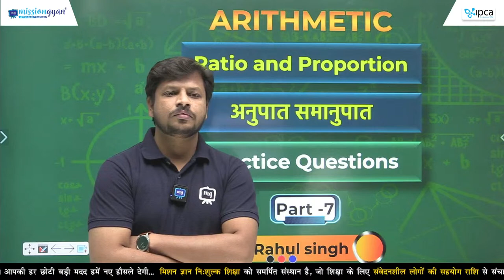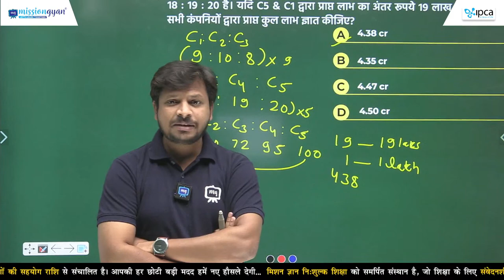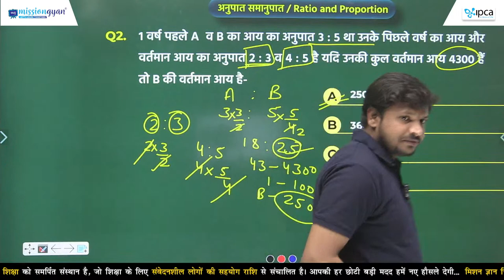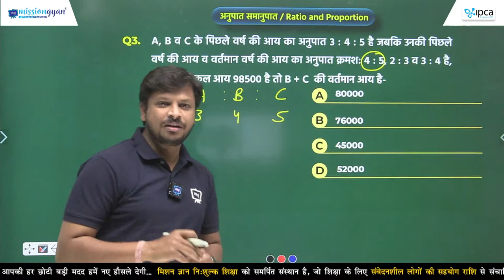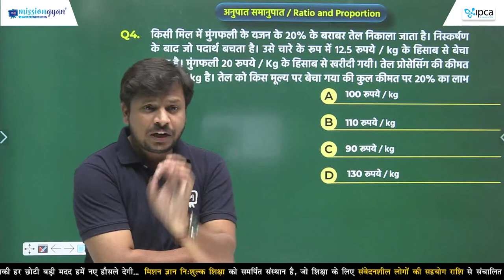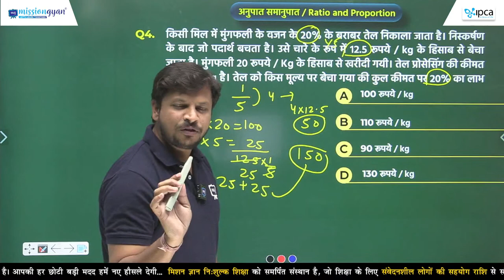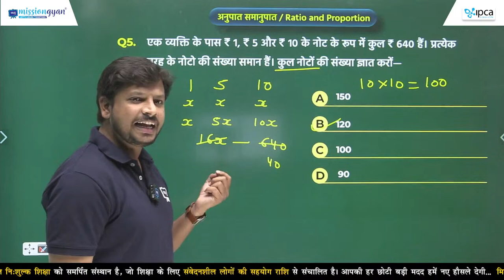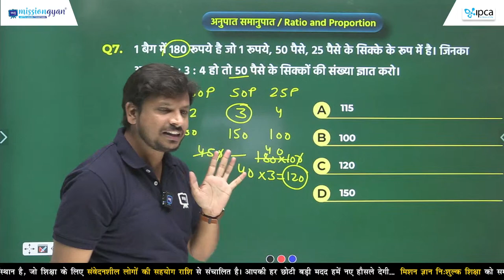RSMSSB LDC Vacancy 2023 | Maths | Ratio | RSMSSB LDC Maths Classes 2023 | LDC Latest News Today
In this video, we will discuss RSMSSB LDC Maths Most Important Questions. This session will helpful for upcoming RSMSSB LDC Vacancy 2023.